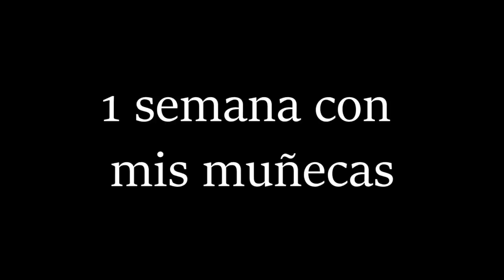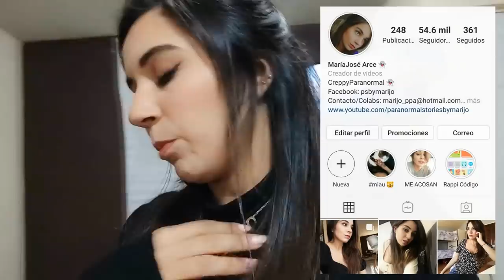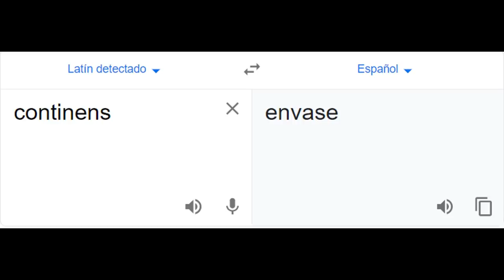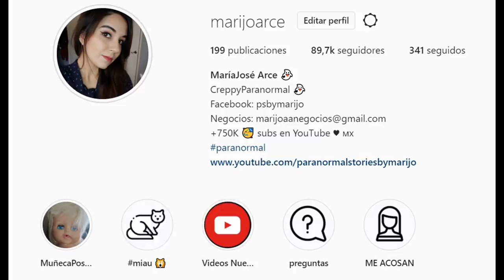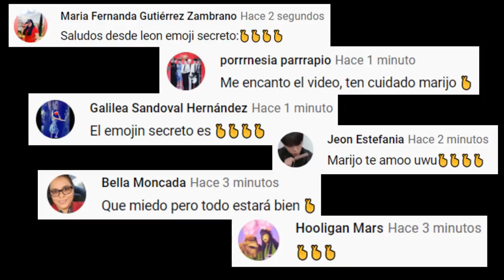HE PASADO UNA SEMANA CON MIS MUÑECAS MALDITAS EN MI CASA, Y SIGUEN PASANDO COSAS RARAS...😓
Los quiero :)!